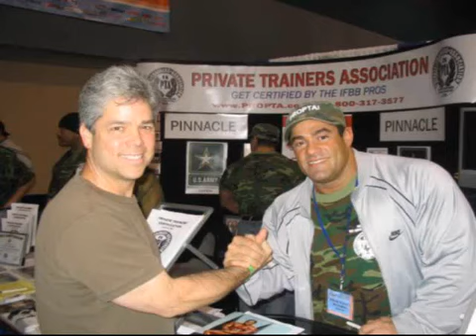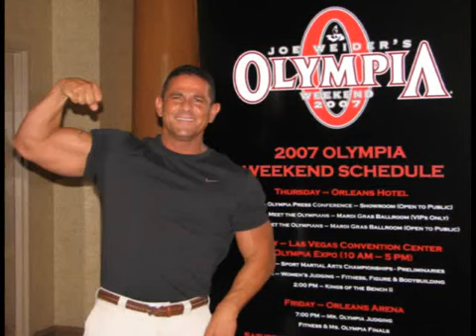Pictures w Pros & Fans at Mr Olympia 2007 FitnessX com